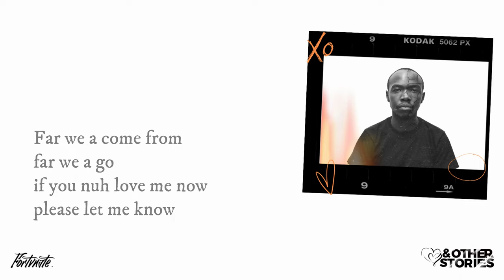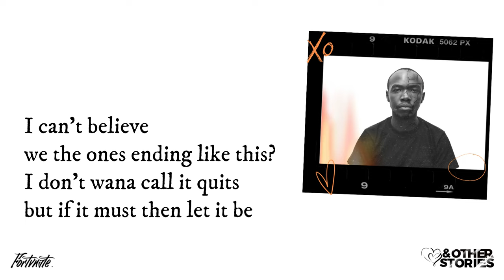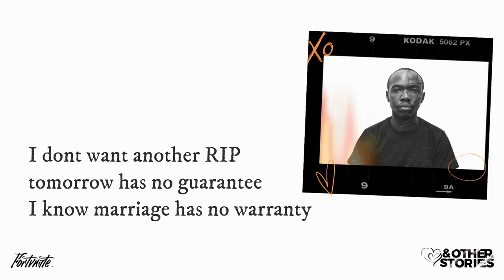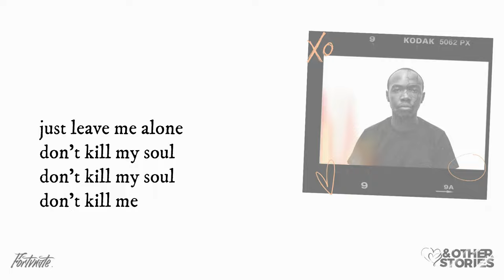42N8 Tepkeny - DKMS (Lyric Video)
Don't kill my soul::: Based On A True Story:::
In this powerful new track, 42n8 Tepkeny brings us an anthem of hope and resilience in the face of life's struggles. "Don't Kill My Soul" is a stirring call to hold onto our inner strength, even in the darkest of times. With its haunting melody and heartfelt lyrics, this song is sure to resonate with listeners who have faced adversity and come out the other side. Whether you're a fan of soulful music or just appreciate great songwriting, "Don't Kill My Soul" is a must-listen. So sit back, hit play, and let 42n8 Tepkeny's powerful voice and message wash over you.

Ephesians 5:22-33

Wives, submit yourselves to your own husbands as you do to the Lord.  For the husband is the head of the wife as Christ is the head of the church, his body, of which he is the Savior.  Now as the church submits to Christ, so also wives should submit to their husbands in everything.
Husbands, love your wives, just as Christ loved the church and gave himself up for her  to make her holy, cleansing[a] her by the washing with water through the word,  and to present her to himself as a radiant church, without stain or wrinkle or any other blemish, but holy and blameless.  In this same way, husbands ought to love their wives as their own bodies. He who loves his wife loves himself. After all, no one ever hated their own body, but they feed and care for their body, just as Christ does the church—  for we are members of his body.  “For this reason a man will leave his father and mother and be united to his wife, and the two will become one flesh.”[b]  This is a profound mystery—but I am talking about Christ and the church.  However, each one of you also must love his wife as he loves himself, and the wife must respect her husband.